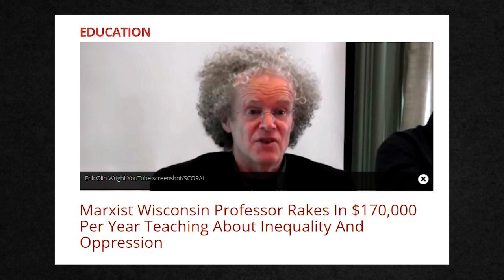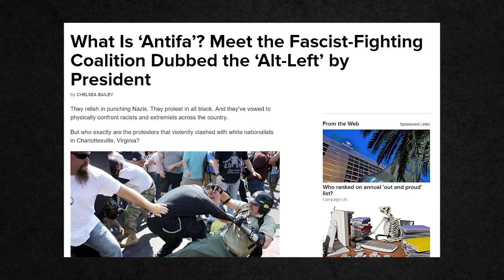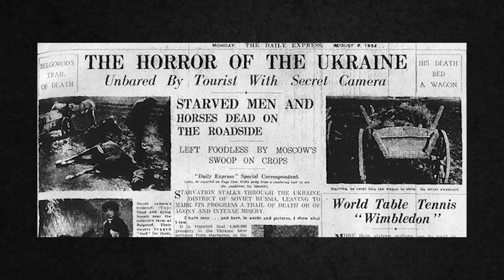Communism: A Reality Check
Credit to Patrons:
M.P. Exploits
Mr Pink
Adelaide Golden
twm.
Zowie
IGuessImaPaladin
Aaron Banaszek
Deren Lacey
Naugrim
Ken Wenman